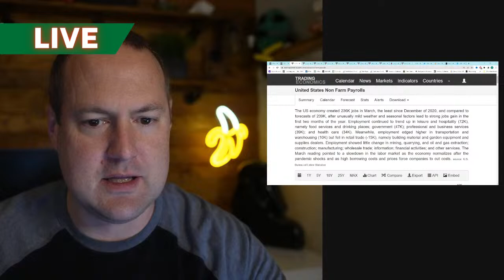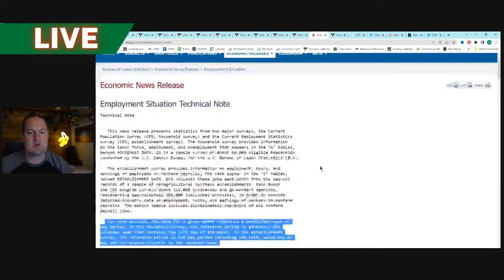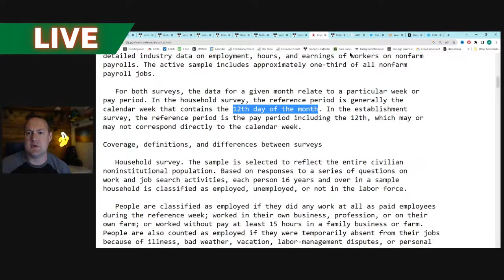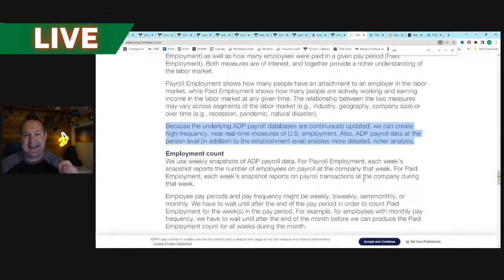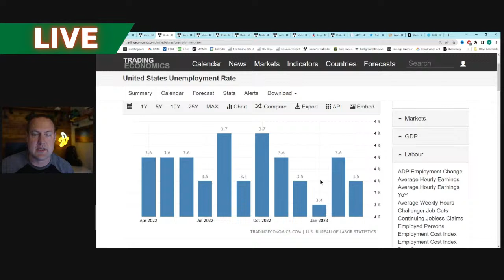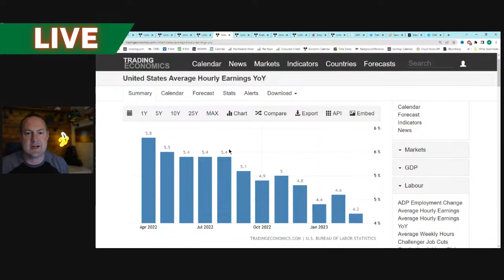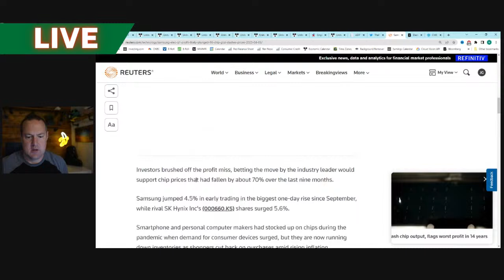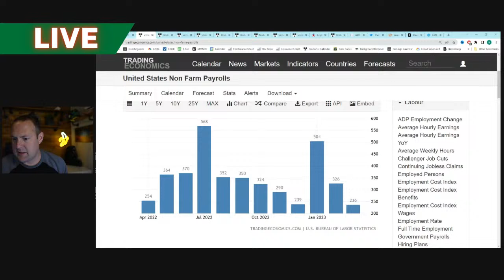Jobs Report Meets Forecast But Leaves Out Important Detail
The US Nonfarm Payrolls Report was just released by the Bureau of Labor Statistics and shows the US Economy added 236,000 jobs in March.  This is roughly in line with forecasts and shows that the "strong labor market" is cooling. But there is one very important detail that the report leaves out that makes a big difference.